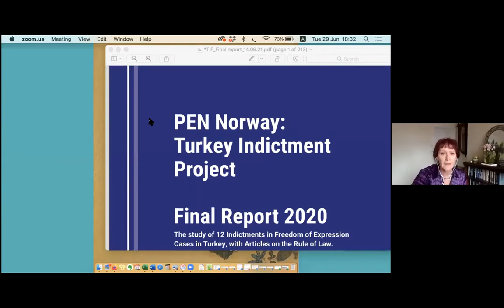Cracking Down on Creative Voices: Turkey Five Years After the Failed Coup (Part 1)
PEN America, the Project on Middle East Democracy (POMED), and members of Turkey’s cultural, artistic, and literary communities discussed trends and recommendations on how policymakers might respond to Turkish President Recep Tayyip Erdoğan’s campaign of repression. The discussion highlighted PEN America’s upcoming report on freedom of expression in Turkey, which features interviews from members of Turkey’s literary, cultural, and human rights communities to better understand how this society-wide crackdown has affected freedom of expression within the country.